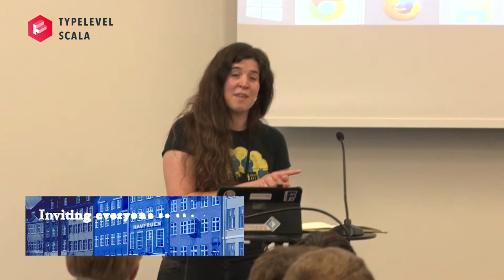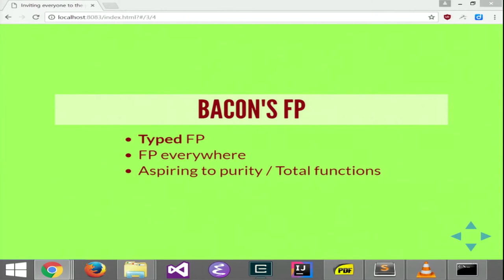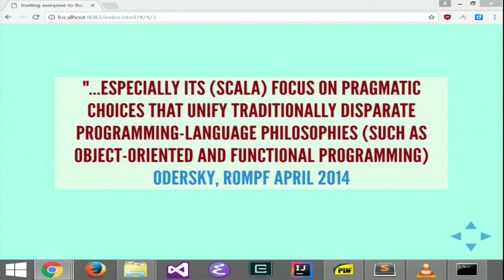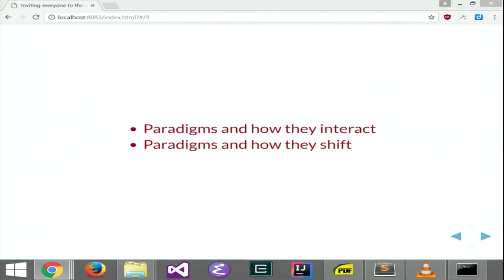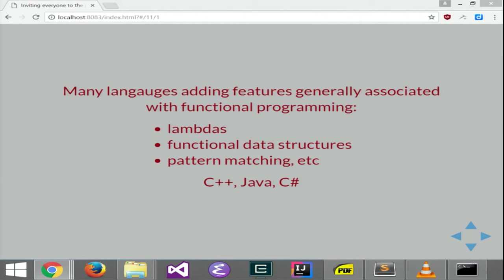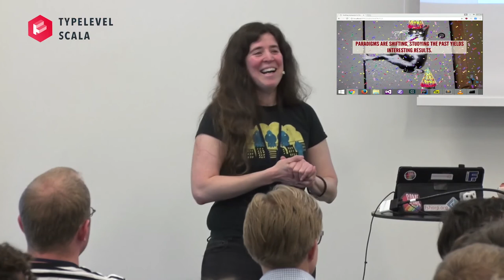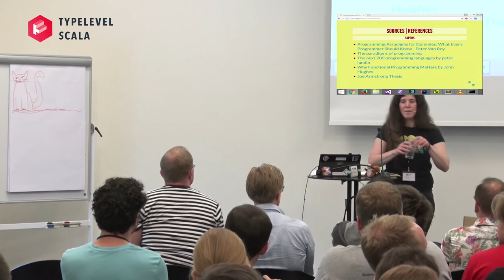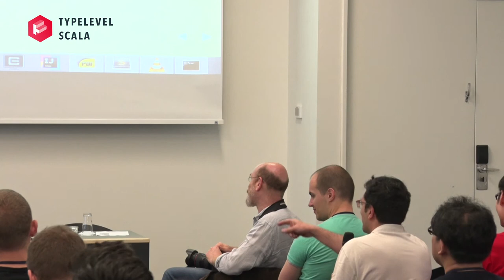Keynote: Inviting everyone to the party – Andrea Magnorsky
Most of today's popular general-purpose programming languages incorporate various aspects of the imperative, object and functional programming paradigms. In some cases, these languages provide clear guidelines as to what style is preferred, and why. As programmers, we have a choice to make about which paradigm(s) to use and to what extent, even if the language provides clear guidelines. How should we think about those choices? Where are the sweet spots to make trade-offs, and what do they depend on? Let's wear the hats of history and science, thinking about the past and looking to the future, examining these apparent conflicts. Paradigm change is not a new thing - perhaps we can learn something from the history books? Wear Some(hat) and party like it's a hat party. With hats.

* Material *

* Event *

* About Speaker *

I ended up as a Software Developer, I am pretty sure there was no other viable option. My current technical interests are F#, Scala, games, programming languages and philosophy of computing.

I really enjoy finding different ways to write code, sometimes for performance, other times for succinctness, sometimes, just because you can, there is no better way to learn than trying.

When I am not working I tend to play with Haskell or other languages or cats.

* Licensing *